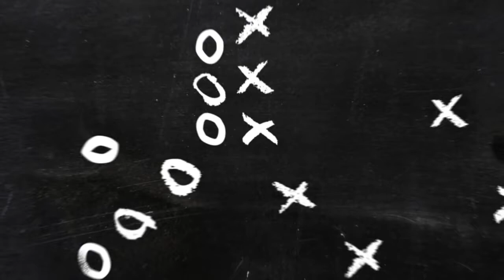L'affiche S3 - Patrick Mahomes ou Lamar Jackson ?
Les deux quarterbacks les plus explosifs du début de saison se retrouvent sur le même terrain. Sept touchdowns, aucune interception. Le bilan est le même pour Patrick Mahomes et Lamar Jackson.

Qui va réussir à tenir ce rythme fou en Semaine 3 ? La défense des Ravens présente un plus gros challenge pour Mahomes. Mais celle des Chiefs est opportuniste, avec 4 ballons volés en deux matchs.

Surtout, Jackson va-t-il tenir le rythme si le match s'emballe ?